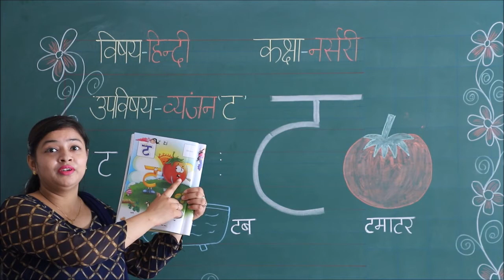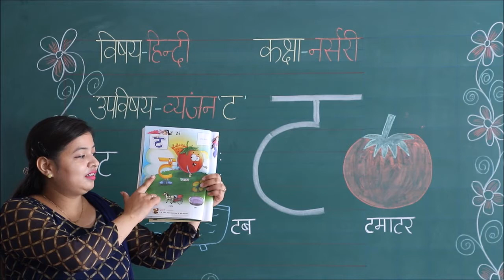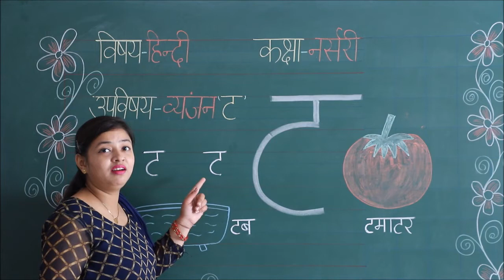RIS विषय हिंदी कक्षा नर्सरी उपविषय व्यंजन 'ट'